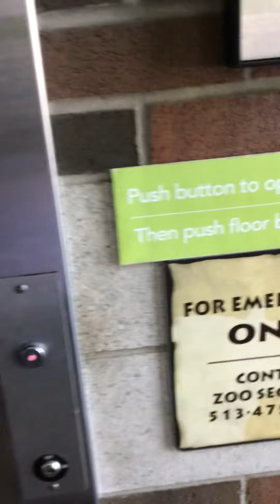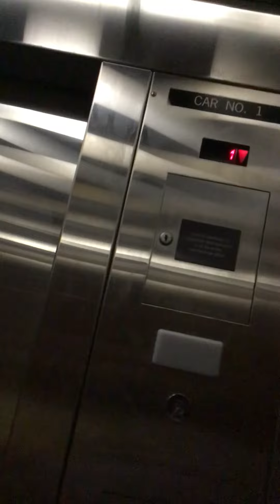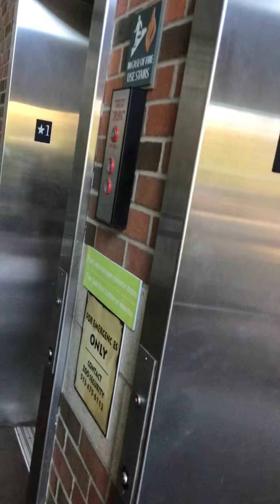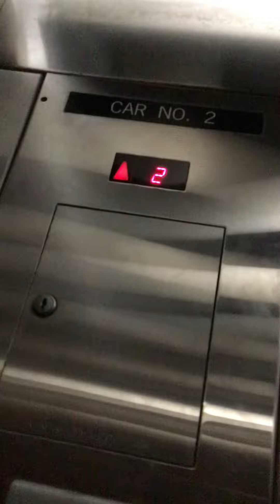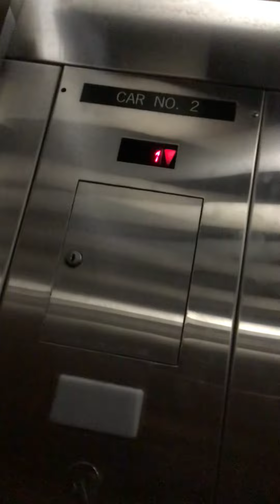Schindler Hydraulic Elevators at Cincinnati Zoo & Botantical Garden Cincinnati, OH